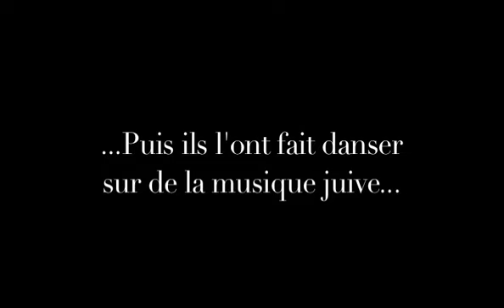PIPO FOR PEOPLE a ressuscité Jésus (Big up Pasteur Guy)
Soirée mythes et légendes...